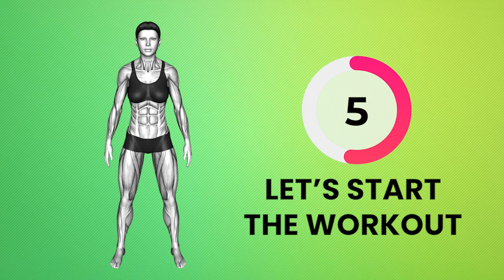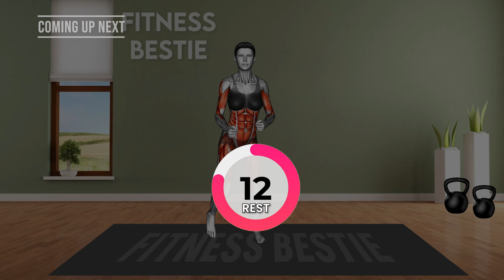The Best Morning Exercises to Get a Flat Stomach For Beginners : Stubborn Belly Fat Workout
10 Min Standing FLABBY STOMACH Exercise

Aim For at least 30 Minutes of workout Each Day- Repeat This Workout for 2-3 Times a Day for Best Results! Fitness circle, Body now

0:00 INTRODUCTION
0:10 START OF WORKOUT